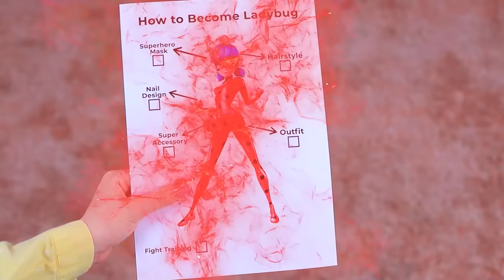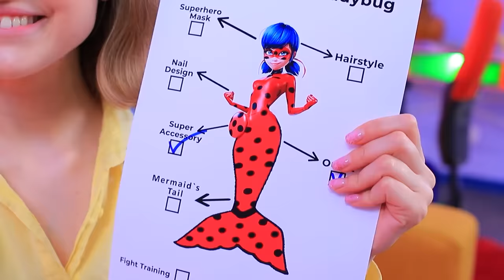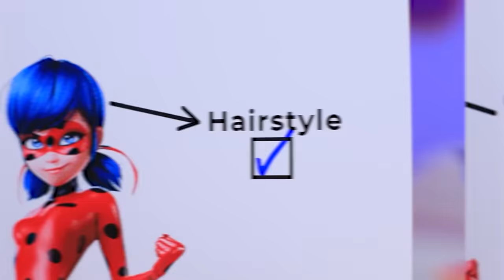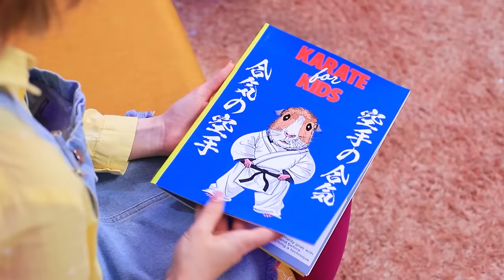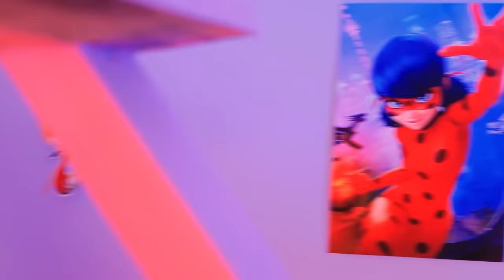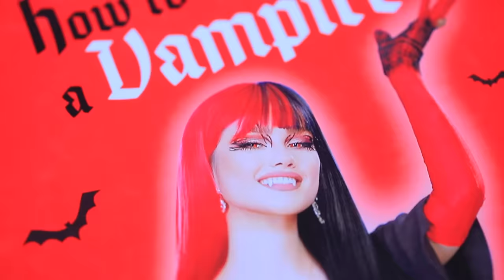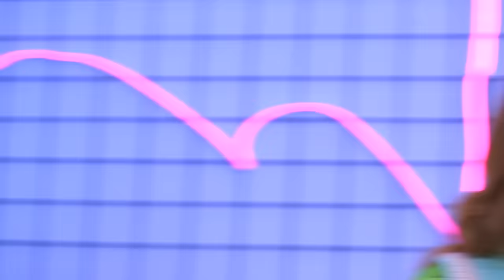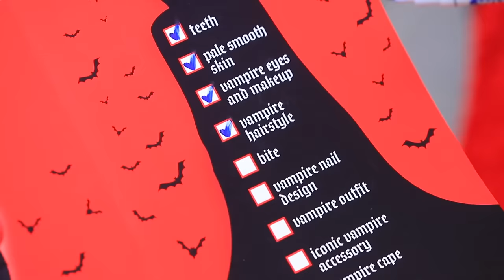I Became a Mermaid! Extreme Makeover From Ladybug to Mermaid!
Save your little sister and become LADYBUG! Get ready for a funny and exciting story in which an ordinary girl turns into a superhero to save her sister from kidnappers!